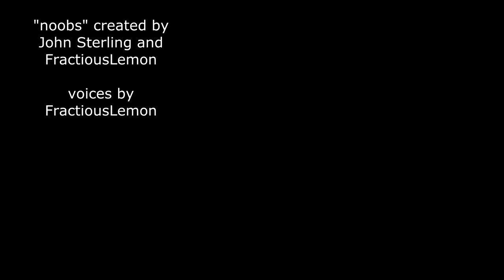Sales for nOObs: Peace is Restored